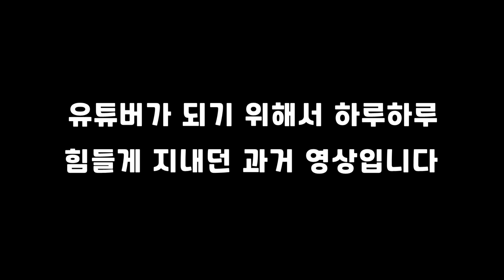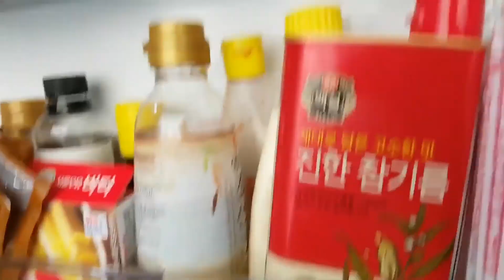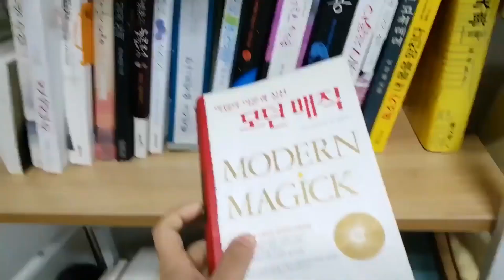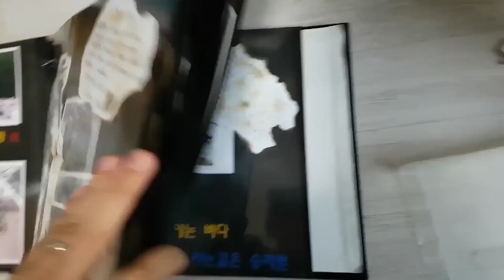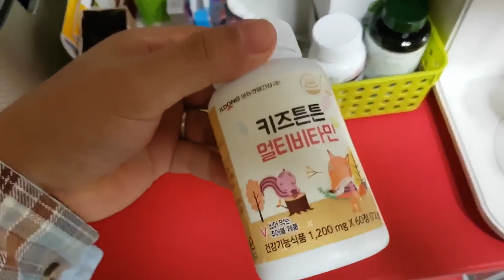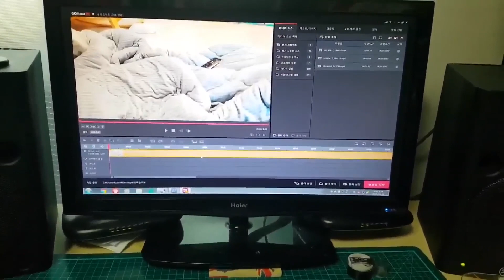유튜브,유튜버가 힘든이유[]Why YouTube is difficult]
유튜브,유튜버가 힘든이유